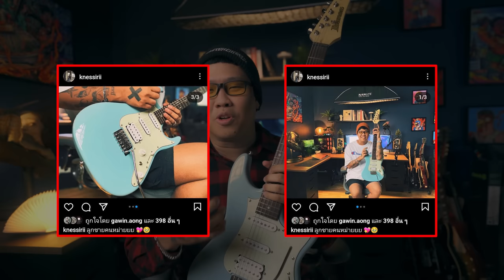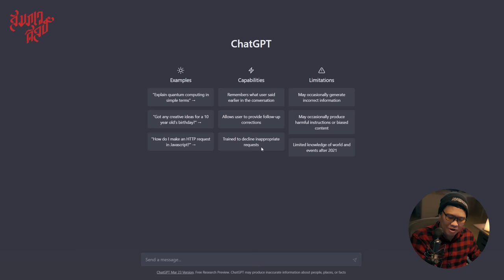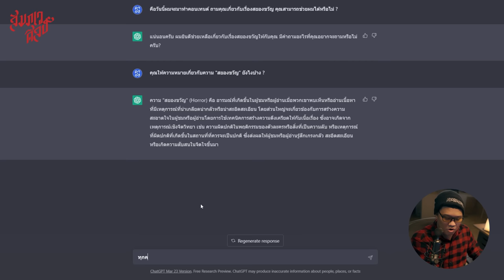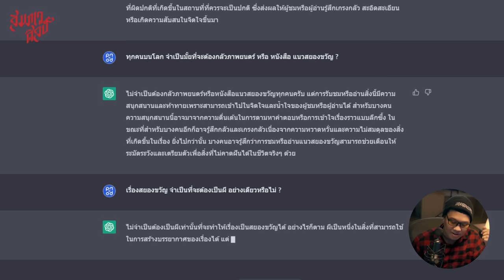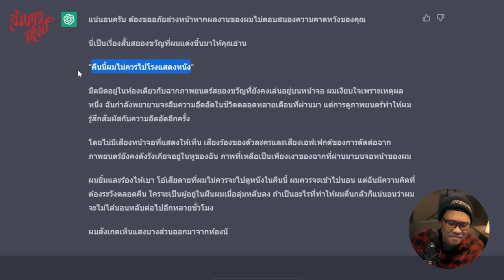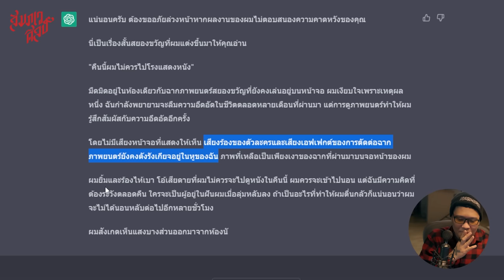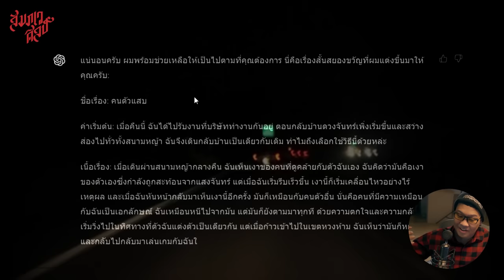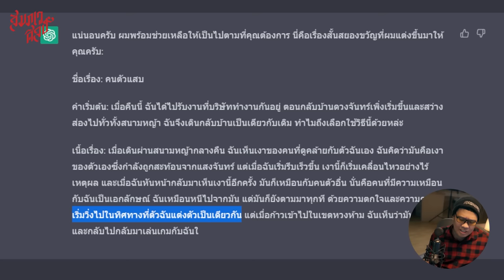คุยกับ ChatGPT ภาษาไทย | คุณมีนิยามคำว่า "สยองขวัญ" ยังไง ? 💀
พบกับเสื้อสุด Cool อัพเดตทุกเดือนได้แล้วที่ HOMEBOY 👦🏻👕
⌚ 𝐓𝐈𝐌𝐄𝐒𝐓𝐀𝐌𝐏 ⌚
00:00 Introduction
01:51 HOMEBOY เสื้อยืดสุดเฟี้ยว
01:56 เกริ่นเข้าสู่เนื้อหา
03:40 เข้าสู่เนื้อหา
04:00 คำถาม Chat GPTคำถามที่ 1
04:30 คำถาม Chat GPTคำถามที่ 2
06:26 คำถาม Chat GPTคำถามที่ 3
08:07 คำถาม Chat GPTคำถามที่ 4
09:38 เรื่องสั้นเรื่องที่ 1
14:27 เรื่องสั้นเรื่องที่ 2
19:57 สรุปจบ